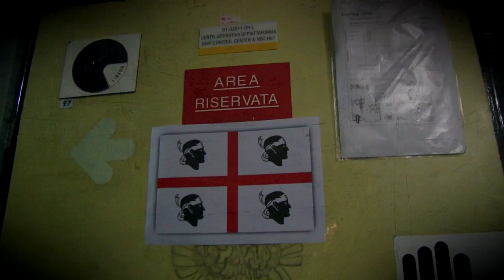Marina Militare - "COMCHARLIE" su Nave Doria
Videoracconto in 90" dell'esercitazione Amphex 2013-1, l'articolato scenario dell'Amphex riproduce tutti gli elementi delle moderne operazioni militari e spinge al massimo  il realismo  con la simulazione di un ipotetico scenario di crisi  tra due paesi "Alfa e Charlie".
Il video girato a bordo di Nave Andrea Doria, unità di bandiera della Squadra Navale comandata dal Contrammiraglio Domenico Di Capua, "Comcharlie", capo delle forza "Charlie", uno stato controllato da un governo autoritario contrapposto allo stato democratico "Alfa",
rappresentato dal "Comalfa", il Contrammiraglio Carlo Massagli .
Allo scenario "realistico"  hanno partecipato  anche esperti del Ministero degli Affari Esteri, in veste di "Political Advisor", e di giornalisti esterni a simulare il mondo dei media.